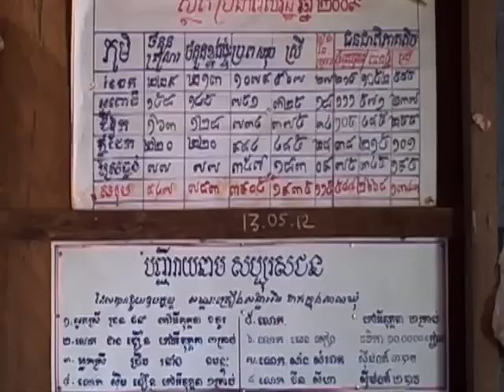Flip Cam - Cambodia Lake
An indigenous community in one of Cambodia's poorest provinces has received new funding in its effort to set up an eco-tourism site at a lake that was recently returned to villagers from private ownership.
The mostly indigenous ethnic Kuoy residents of Romchek village in northeast Preah Vihear province are to receive a share of almost US$20,000 in grant money to invest in environmentally sensitive visitor sites in the pristine forestland around Choam Prei lake.
Choam Prei, used by the Kuoy as a cattle-grazing site and water and food source, was returned to the 213 families of Romchek from private ownership this year after a process that involved local, provincial and central government.
A plan to develop the 70-acre lake into a site for hosting tourists was approved in June 2010 by the Global Environment Facility Small Grants Programme, implemented globally by the United Nations Development Programme (UNDP).
The two-year project, from 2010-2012, aims to accommodate tourists to carry out conservation-related research, or to experience the wild animals and plant life around the lake. Activities include production of publicity material, building campsites, and training community members to become tour guides.
Ponlok Khmer had already been running a programme that employed villagers to repair the lake's drainage and water level and to improve it as a fish spawning ground.
Before January this year, the lake had been part of a fish-farming enterprise run by the family of a local entrepreneur, Bin Nhep, who was given permission by a village chief in 1998 to use the area for private business.
Villagers accused Mr. Nhep of blocking public access to Choam Prei, an important local source of food. They collected 86 thumbprints to file a petition through their local government office.
The office chief for Romney commune, Seng Chheang, took up the case in 2008 and raised its profile through a nationwide local government-association. The association, the National League of Commune/Sangkat, receives technical and financial support from UNDP as part of a project for democratic reforms at the local level.
It took two years for the Choam Prei dispute to get support through the association and for the case to be taken up by the Ministry of Environment in Cambodia's capital Phnom Penh. The lake was returned to Romchek village as a communal asset earlier this year.
"The National League gave me a lot of encouragement to fight for this lake," said Mr. Chheang. "It is a public asset which cannot be simply owned by a family. It belongs to local villagers, and I kept my word and assured them that we will fight to take the lake back for our community."
The Romchek case is one of an increasing number received by local and provincial governments in recent years as private business and investment, both domestic and foreign, become more widespread across the country.
Cambodia was one of the first among the world's 49 Least Developed Countries to be admitted, in 2004, to the World Trade Organization (WTO) whose rules require members to open their domestic markets and offer stronger trade relations with other nations.
Following the effects of a regional economic crisis in the latter half of the 1990s, Cambodia's economic growth has risen dramatically during the last decade, reaching levels of 10 percent between 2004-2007.
Alongside agriculture, textiles and construction, tourism has been one of Cambodia's strongest growth sectors.